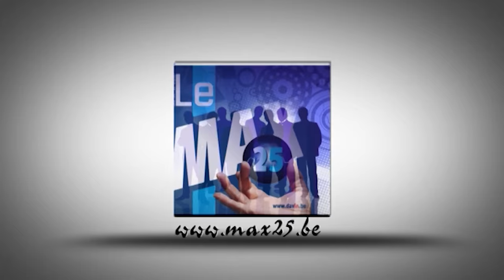Le Concert des" Gauff Al Mohone"Max 25#F1GP Francorchamps Davin 2015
Le Concert des" Gauff Al Mohone"Max 25#F1 GP Francorchamps Davin 2015